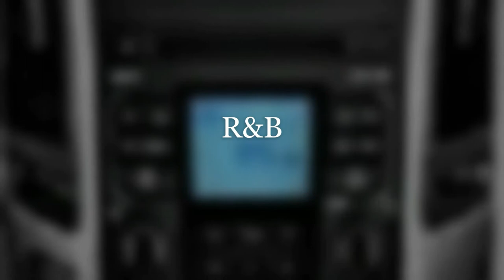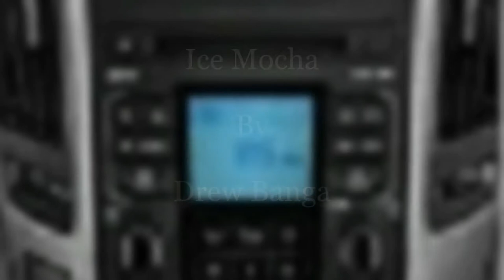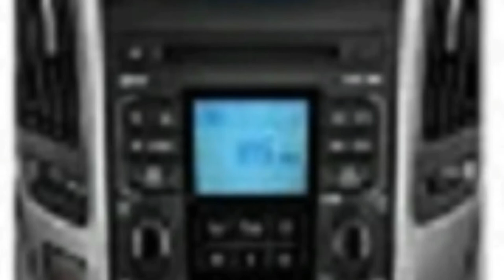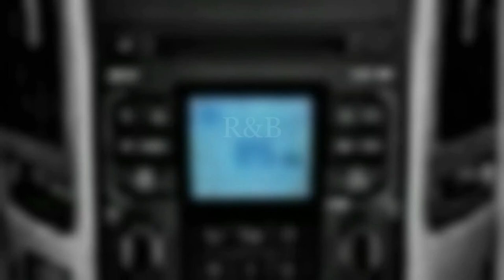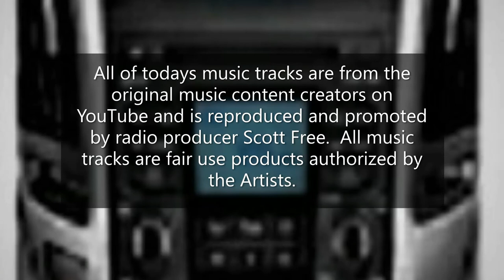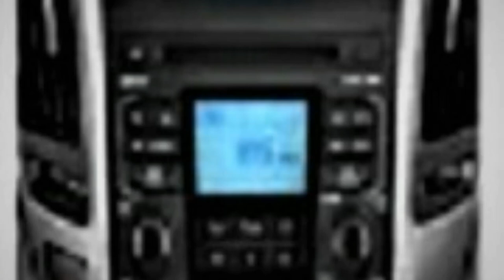The "Sounds of Sunday" September 6, 2020 Labor Day Weekend Show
A. R&B Music Mix:
1. Miles In Prints By Joe Bagale.
2. Cubic Z By Diamond Ortiz.
3. Knuckle By Text Me Records & Social Works.
4. Ice Mocha By Drew Banga.
B. Smooth Jazz Music Mix:
5. Sunrise Drive By South London HiFi.
6. Amazement By Freedom Trial Studio.
7. Memory Rain By Yung Logos.
8. Sleeplessness By The Brothers Records.
C. International Music Mix:
9. Rub-A-Dub By Matt Harris.
10. Thug Dub By Quincas Moreira.
11. Royale By Josh Lippid & The Overtimers.
12. Coast By Silent Partner.
Thanks for tuning into today's show on this hot Labor Day Weekend.
This is your host and producer Scott Free. Later.